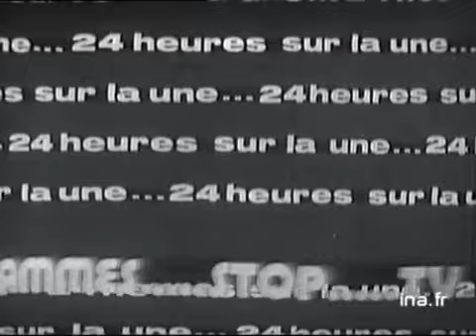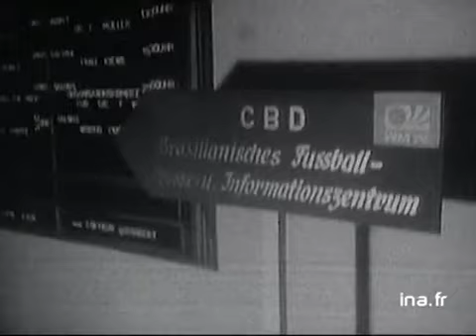JT 20H : émission du 16 juin 1974